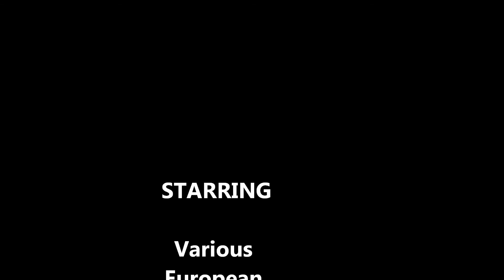Lanzarote surf - with music by The Japanese Popstars